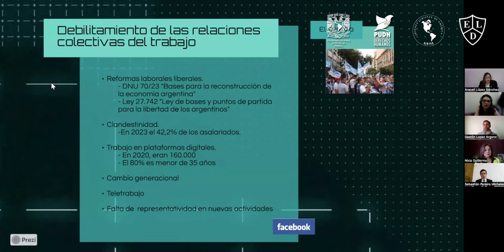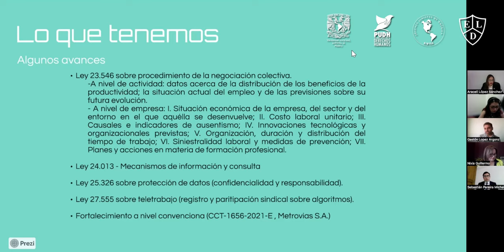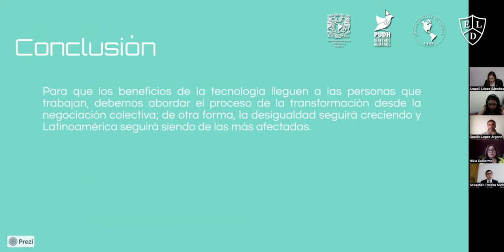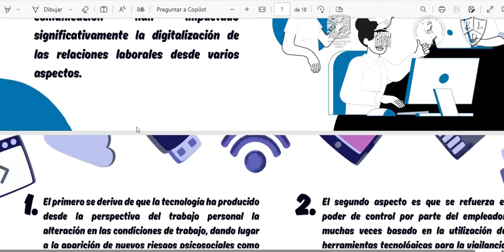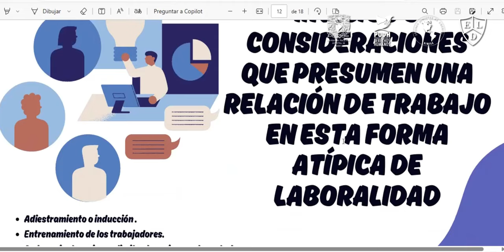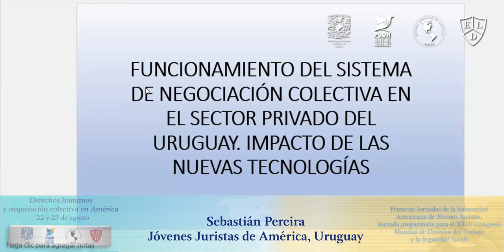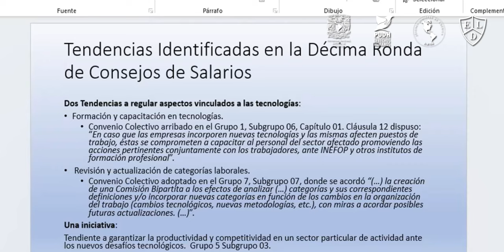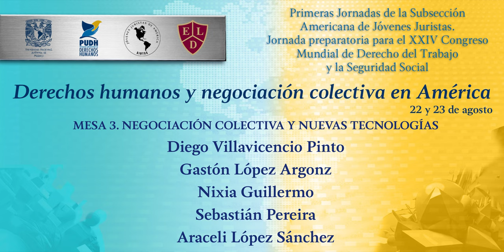Mesa 3. NEGOCIACIÓN COLECTIVA Y NUEVAS TECNOLOGÍAS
Noemi Monroy Enriquez
Programa Universitario de Derechos Humanos UNAM, México

Gastón López Argonz
Jóvenes Juristas de América, Argentina

Nixia Guillermo
Jóvenes Juristas de América, Panamá

Sebastián Pereira
Jóvenes Juristas de América, Uruguay

Moderador:
Araceli López Sánchez
Universidad Autónoma de Chiapas, México

La Subsección Americana de Jóvenes Juristas de la Sociedad Internacional de Derecho del Trabajo y la Seguridad Social,
el Programa Universitario de Derechos Humanos de la UNAM
y Programa de Maestría en Derecho Laboral de la Escuela Libre de Derecho,
Invitan

Primeras Jornadas de la Subsección Americana de Jóvenes Juristas Derechos humanos y negociación colectiva en América
22 y 23 de agosto de 2024

Modalidad Virtual

Coordinación:
Luis Díaz Mirón Álvarez
Alfredo Sánchez Castañeda
Óscar Zavala Gamboa